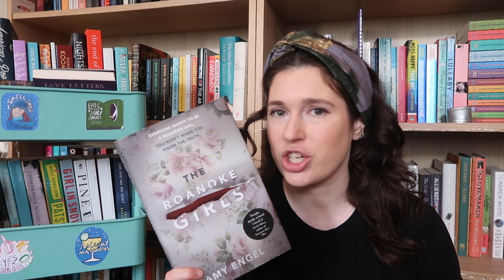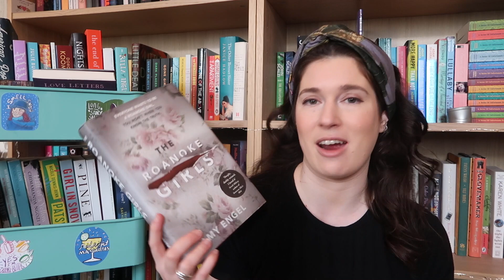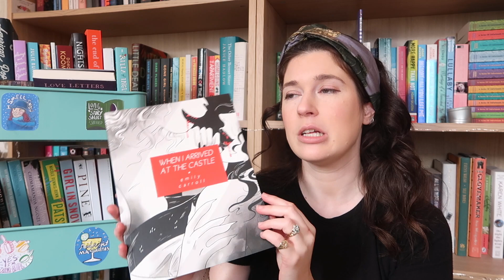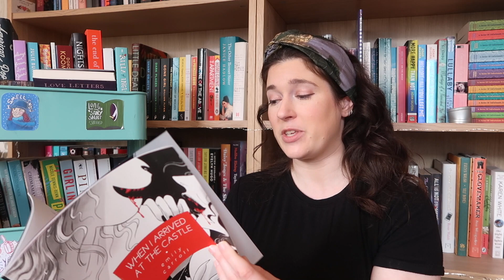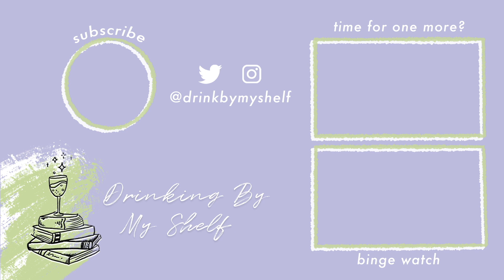The efftup tag | Drinking By My Shelf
That's efftup!

📚✨THE BOOKS ✨📚
📖 The Roanoke Girls by Amy Engel
📖 Maestra by L.S. Hilton
📖 The Wrath and the Dawn by Renee Adieh
📖 The Pisces by Melissa Broder
📖 Pamela by Samuel Richardson
📖 The Enchanter by Vladimir Nabokov
📖 Not That Kind of Girl by Lena Dunham
📖 When I Arrived at the Castle by Emily Carroll
📖 Less Than Zero by Bret Easton Ellis